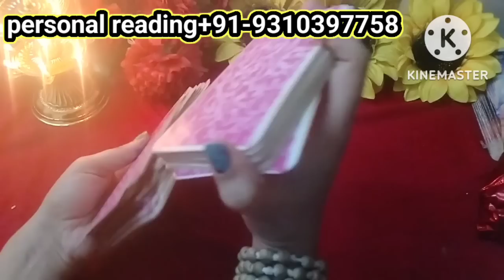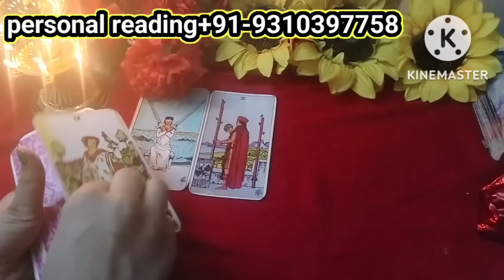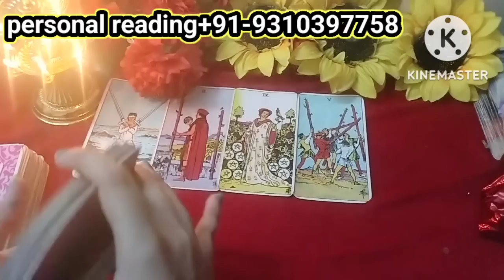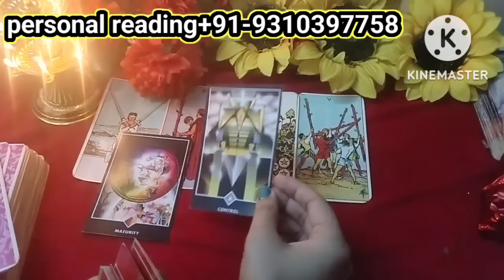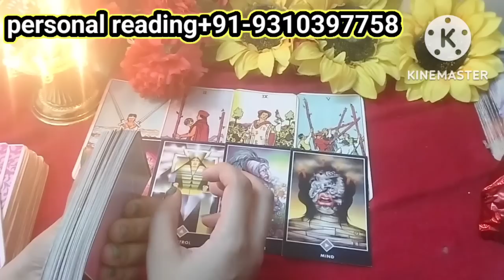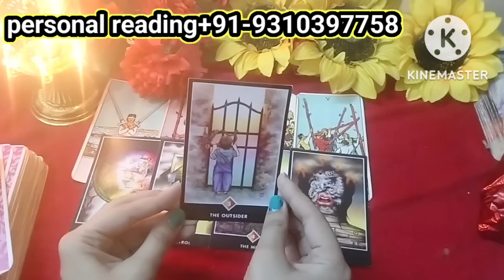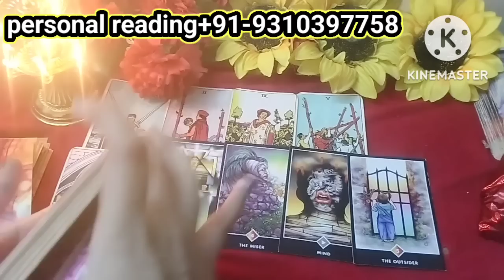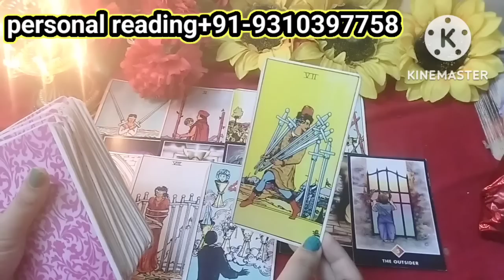Kya SHOCKING!!!... CURRENT ENERGY for you |tarot card reading| general /reading timeless